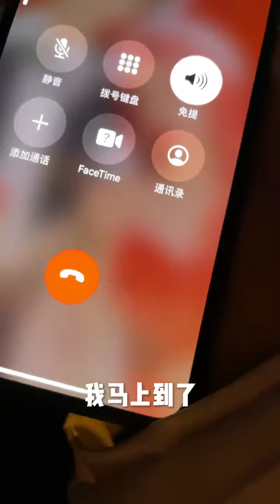便利店新年盲袋—我姐终于从广州过来啦！！！日常vlog